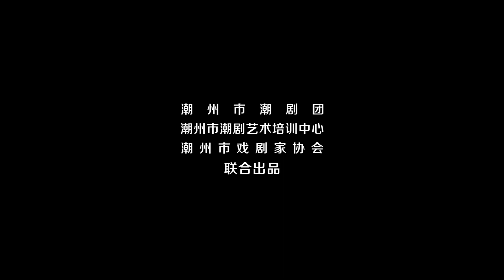Teochew Opera-潮州市潮剧团 抗疫潮曲之二《钗头凤·庚子抗“疫”》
演唱：许佳娜  吴燕纯